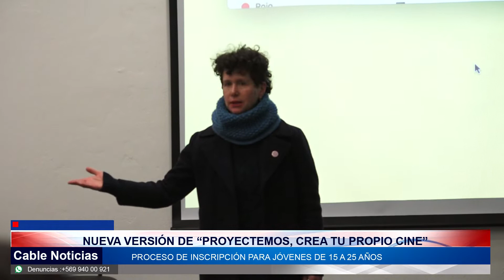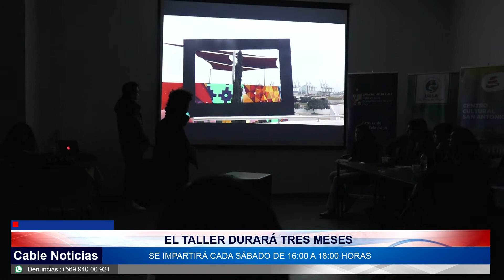19 ABR 2022 Centro Cultural San Antonio invita a inscribirse en “Proyectemos, crea tu propio cine”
Una nueva versión de la iniciativa “Proyectemos, crea tu propio ciclo de cine” es lo que tendrá el Centro Cultural San Antonio. Las y los interesados en inscribirse deben tener entre 15 y 25 años para participar de los encuentros que tendrán cada sábado por tres meses. Por otra parte, es importante informarle que mañana se presentará un importante largometraje en el mismo espacio cultural.